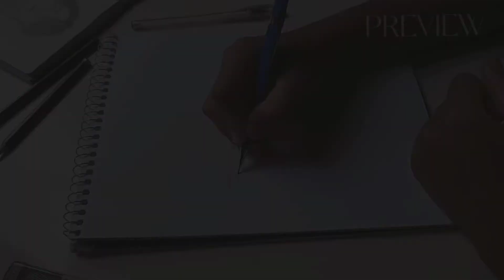DESENHO SUGA tematic- Daechwita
Oii gente , hoje desenhei o Suga do BTS com temática de Daechwita AGUST D.
Espero que gostem , deu muito trabalho mais tá aí.

(ignore qualquer erro)

(fotos e vídeo no Tiktok saem um dia após a postagem no YouTube)  🔗